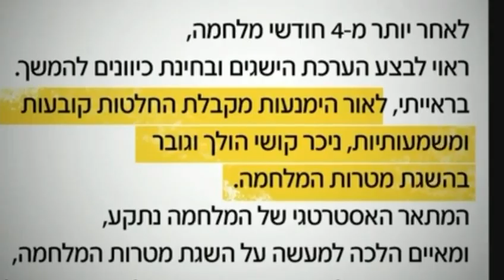צומת אייזנקוט - הגיע הזמן לדבר על היום שאחריי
צומת איזנקוט 🎯🎯

ישראל נמצאת במלחמה נוראה כבר כמעט 5 חודשים⚔️

ועדיין, למרות המחירים הבלתי נסבלים, ראש ממשלת ישראל מסרב בתוקף לדון ביום שאחרי‼️

הנזק עצום. על הכף מונחים חיי אדם, העתיד של כולנו 🇮🇱🙌

גדי איזנקוט, אב שכול טרי ופטריוט ישראלי ענק, יודע את זה. אומר את זה באופן הכי חד שיש 🎙️

הכתובת על הקיר…